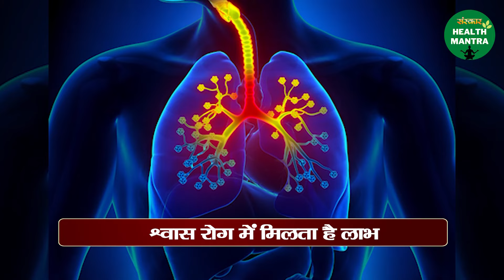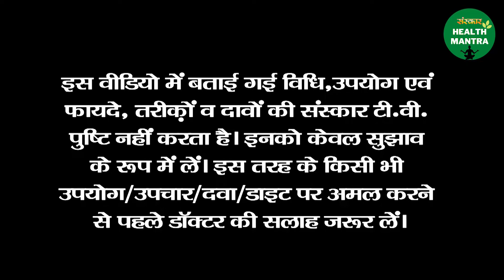आर्थराइटिस, कमर दर्द और पित्त संबंधी विकारों में लाभकारी है रेवनचीनी | Benifits Of Revanchini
आर्थराइटिस, कमर दर्द और पित्त संबंधी विकारों में लाभकारी है रेवनचीनी | Benifits Of Revanchini | Sanskar Health Mantra